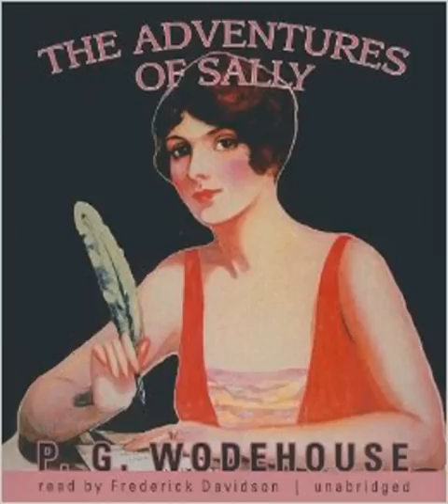P G Wodehouse The Adventures of Sally 1922 Full Audiobook Complete & Unabridged by Lindholm